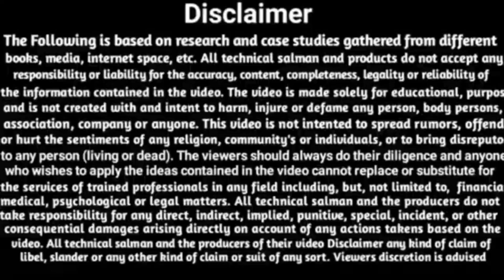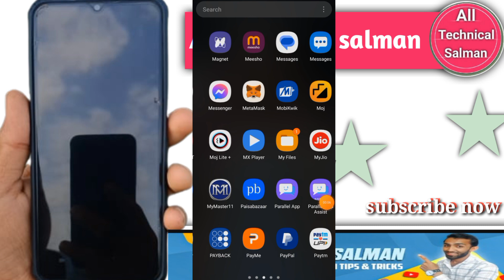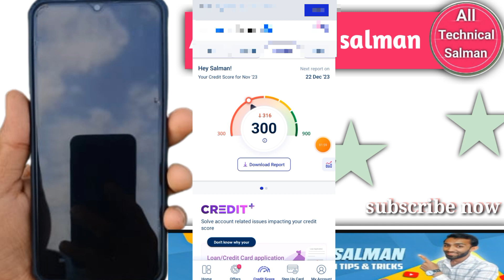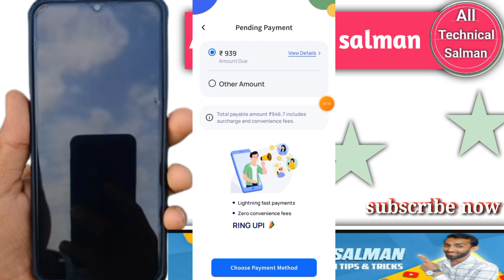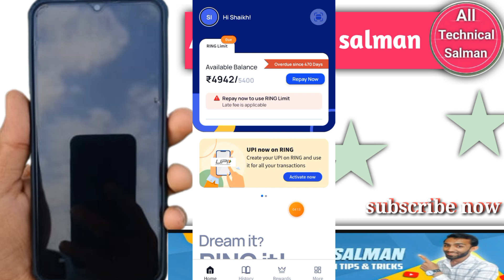ring power loan details in hindi 2024 | ring power loan and cibil down details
हेलो फ्रेंड, क्या आपको पैसे की तत्काल आवश्यकता है? ट्रू बैलेंस से मिनटों में आपके लिए त्वरित ऋण!

dosto is video me mai aap ko ring power loan aur loan repayment ke bare me batane ki puri koshish karuga ummeed hai video aap ko bahot pasand aaygi thank you so much

Queries Solved:-
loan repayment nahi karege to kya hoga
ring power loan payment details big update
ring power loan agent ghar pe aay to kya kare